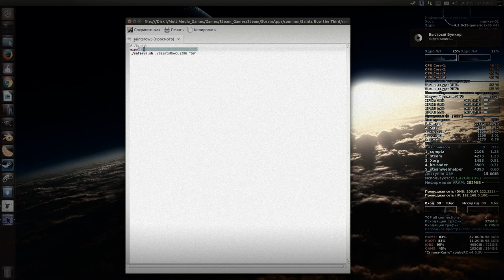Saints Row: The Third / Steam / GNU-Linux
- DE / GNOME3.
- Kernel 4.2
- Nvidia GTX-650 ddr5 1024 mb / 128 bit.

saintsrow3 - "export __GL_THREADED_OPTIMIZATIONS=0".